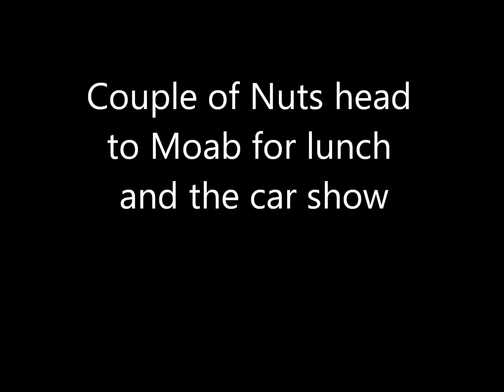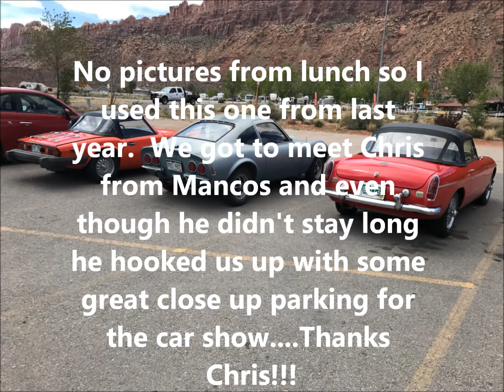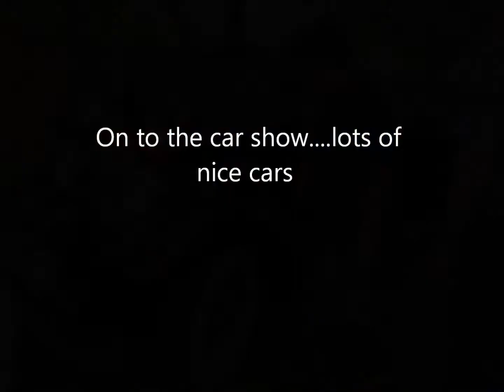Moab 2018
Drive to Moab